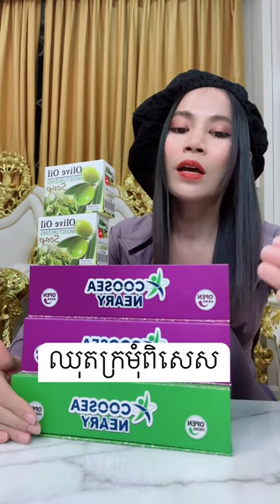លក់តែ10ថ្ងៃទៀតទេ - 0766799995 | Ah Nita សម្រស់ធម្មជាតិ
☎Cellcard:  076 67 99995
☎Metfone:   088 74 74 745
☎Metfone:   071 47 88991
🌷លក់តែ10ថ្ងៃទៀតទេរួសរាន់ឈុតប្រទាលពិសេស
💯ប្រទាលស្នេហ៍ ខែក្រោយឡេីងថ្លៃវិញហេីយ
💯 ឃូសុីនារី លក់ជាង 3ឆ្នាំហេីយពូកែបំផុតឈុតប្ដីស្រលាញ់
💯 រោគស្រ្តី ធ្លាក់សធំក្លិនខ្លាំង ធ្លាក់ស រមាស់ ស្បូនលាន់
💯 ស្បូនស្រុត បន្ដឹង ស្បូន ជាំឈាម ចុកពោះពេលមករដូវ
💯 ឡេីងដេីមទ្រូង ស្បែកស្អាតខ្លាំង ជួយឆ្អឹង គេងលក់ស្រួល

                                                      សូមអរគុណ...